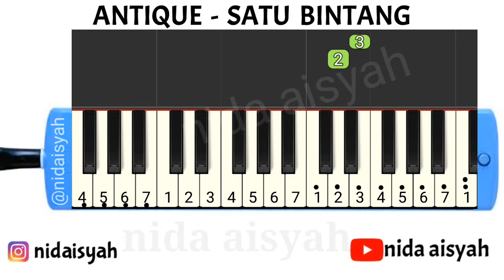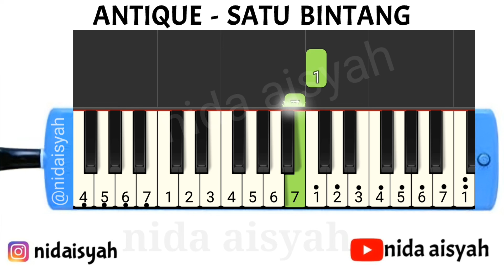NOT ANGKA PIANIKA SATU BINTANG | TUTORIAL MUDAH MAIN PIANIKA LAGU ANTIQUE SATU BINTANG